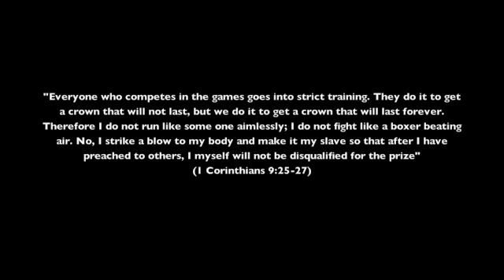RPM Weightlifting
Description of Events 1, 2, 3 and Bonus Round with Standards of Movement